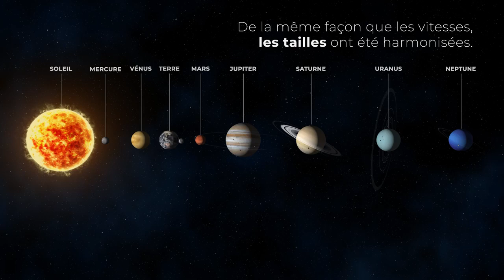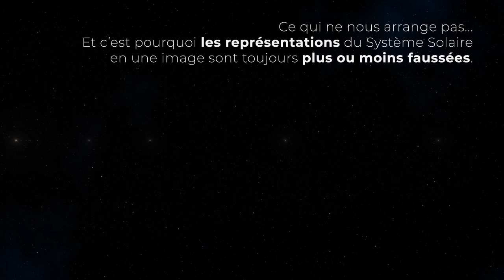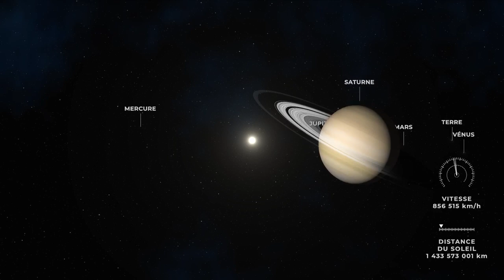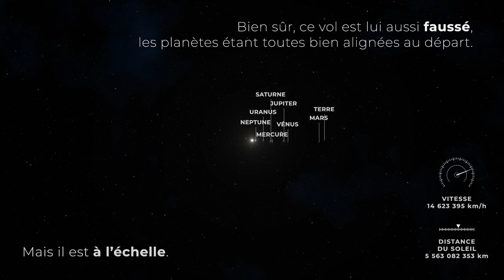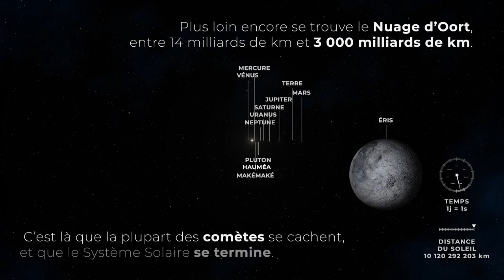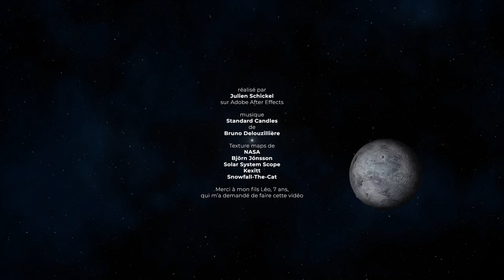L'échelle du système solaire